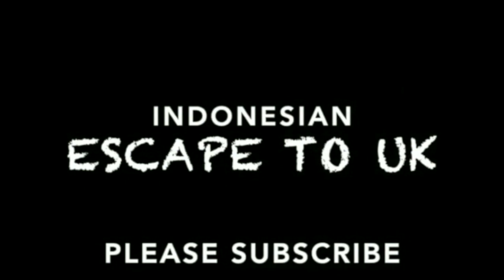Kolaborasi mace2 Papua di luar negeri, Panen Rosemary & Yospan bareng nona Inggris Papua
Hallo teman teman terkasih, ini adalah vlog kolaborasi dengan sahabat rasa saudara dari Papua yang tinggal di Luar Negeri Alias Mace - Mace Papua di Luar Negeri, so ini saya lampirkan linknya Mereka:

Trima banyak dan salam manis dari saya dan keluarga di Inggris

Kontak dengan saya di